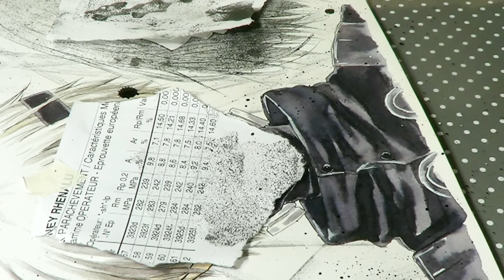Tokyo Ghoul Manga Fan art || speedpaint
*~READ ME ~*